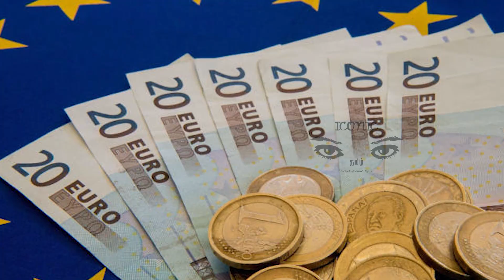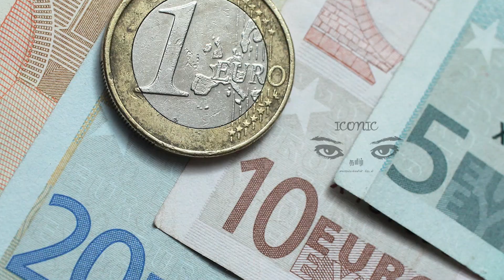பிரான்ஸில் புதிய நடைமுறை மீறினால் 750 யூரோ அபராதம்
பிரான்ஸில் நாய் வளர்க்கும் உரிமையாளர்கள் தங்கள் நாய்க கழிவுகளை அகற்றவில்லை என்றால் அபராதம் விதிக்கப்படும் என அறிவிக்கப்பட்டுள்ளது.